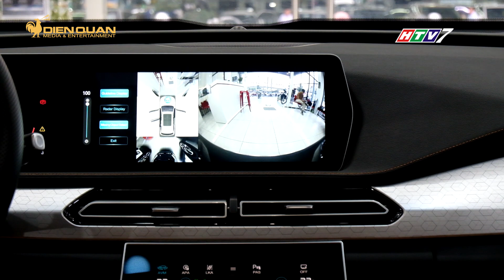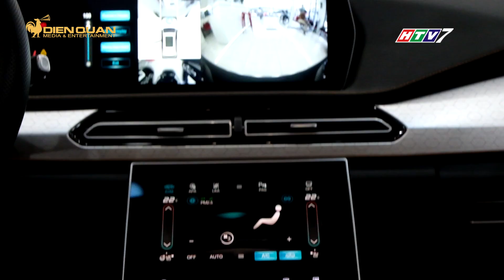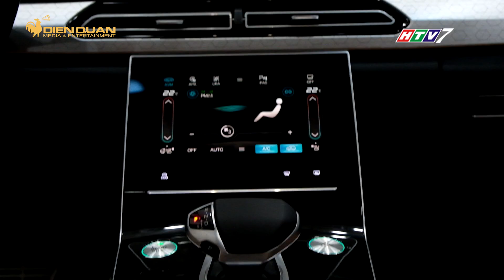DRIVE TV | BAIC Beijing X7 nhiều đồ chơi, giá hấp dẫn, liệu có đáng mong đợi?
So với những đối thủ như Hyundai Tucson (799-940 triệu đồng) hay Toyota Corolla Cross (720-910 triệu đồng), BAIC Beijing X7 có lợi thế về giá bán và các trang bị đi kèm. Việc đến từ thương hiệu Trung Quốc sẽ khiến cho mẫu xe này khó có thể cạnh tranh với những hãng xe đến từ Nhật Bản, Hàn Quốc...